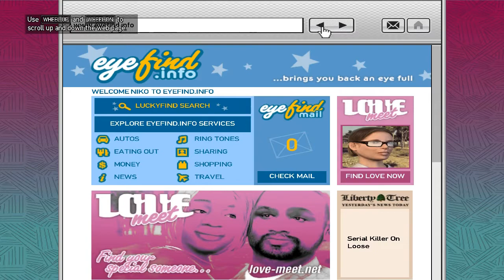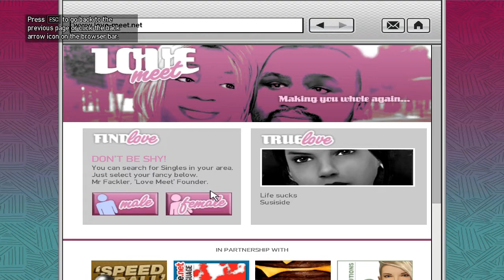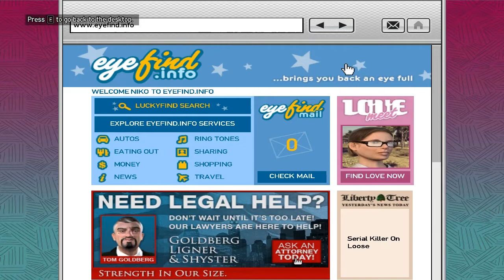GRAND THEFT AUTO IV - LOGGING ON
PC SPEC.                     : ASUS ROG GL533VD-DS71
SCREEN RECORDER  : NVIDIA RECORDER
VIDEO EDITOR            : OLIVE